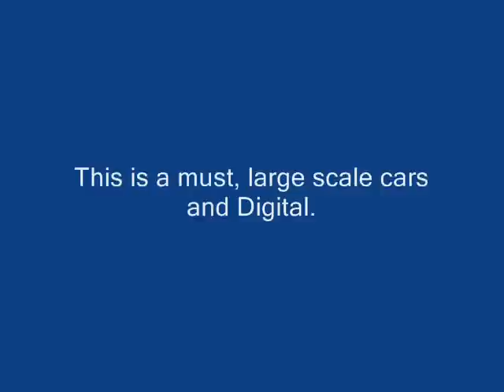BRM Slot Cars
1/24th Scale Digital Slot Racing